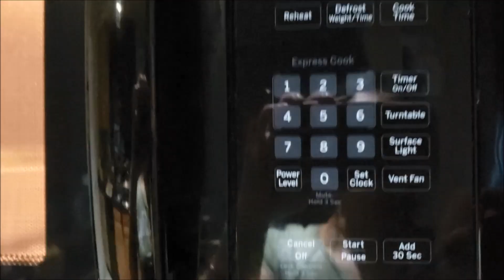A Festive Day In My Life During Lockdown | A Day Well Spent | Yummy Lunch Routine | Milk Cake Recipe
A Festive Day In My Life | Celebrating Odisha Festival | Festive Lunch Routine | A Day Well Spent |  Hindi Vlog | Indian NRI Vlogger In USA | RathaYatra Celebration In USA | Bahuda RathaYatra Celebration | Ratha Yatra Vlog | How We Celebrated RathaYatra This Year In USA 2020 | Hindi Vlog | MyTwoLittleSunshines

Today's vlog - A Festive Day In My Life | Celebrating Odisha Festival | A Day Well Spent